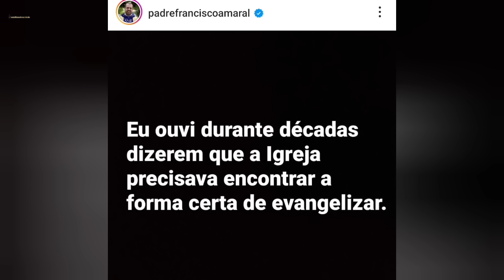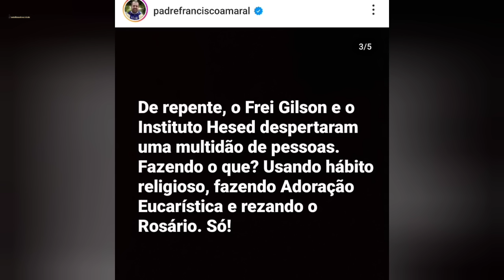PADRE FRANCISCO AMARAL FALOU TODA A VERDADE SOBRE FREI GILSON E INSTITUTO HESED!!!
LINK DA CATENA ÁUREA! ☝️☝️☝️☝️☝️